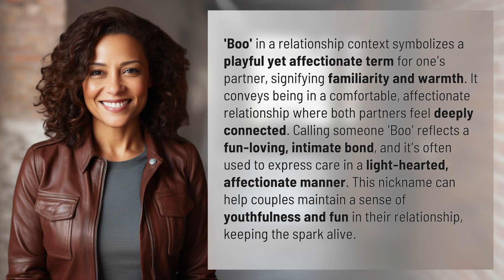What does 'Boo' symbolize in a relationship context?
Unlocking the Meaning of 'Boo' in Relationships 👉 Cracking 'Boo' Code 👉 Discover the deeper meaning behind calling your partner 'Boo' in a relationship. Learn how this affectionate nickname symbolizes warmth, familiarity, and a fun-loving bond that keeps the spark alive.

Laura S. Harris (2024, April 30.) What does 'Boo' symbolize in a relationship context?
    🌐 AskAbout.video